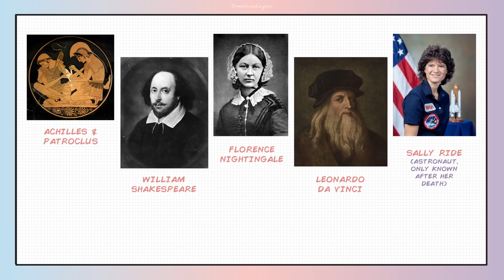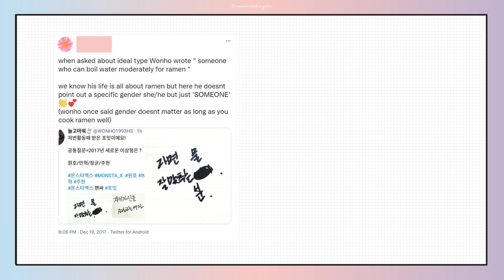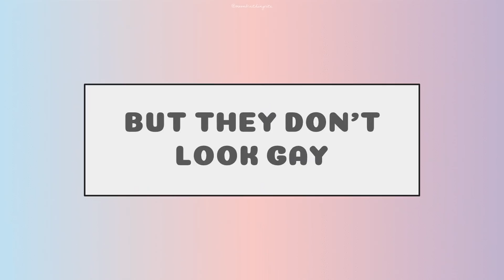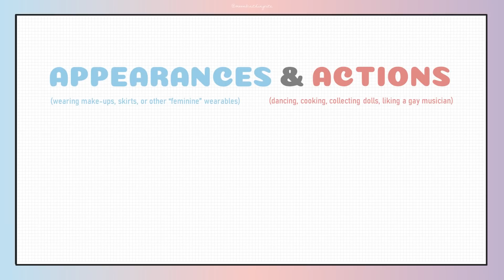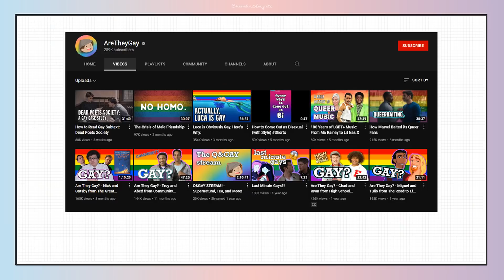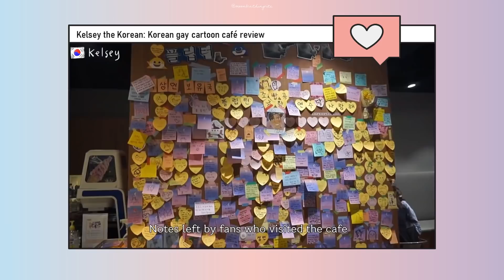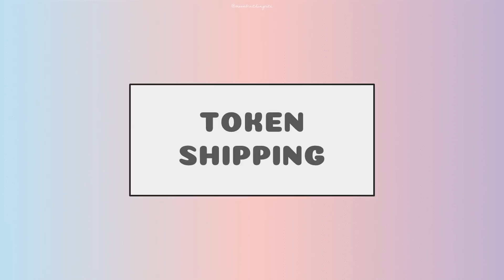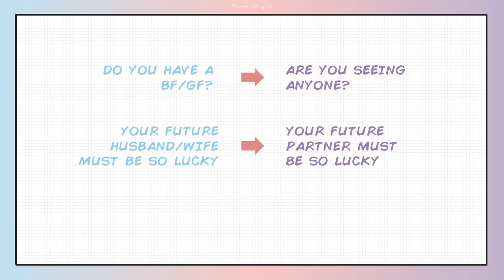How fandom erases LGBTQ+ idols & fans | Problematic K-pop opinions #3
Your fave could be gay and that’s okay 🌈

Notes on compulsory heterosexuality & heteronormativity in K-pop

REFERENCES.

TIMESTAMPS.
00:00 - Intro
00:40 - Compulsory heterosexuality
03:12 - Heteronormativity & lavender relationships
05:29 - Queer people aren't unicorns
07:04 - But they don't look gay
10:07 - But they DO look gay
12:12 - Can a person queerbait?
13:55 - How about gaydar?
15:15 - Gay jokes
16:35 - Gay content
18:34 - Token shipping
21:03 - What can we do for LGBTQ+ idols?

CREDITS.
Footage/Translation:
HYBE, Big Hit Music, SM, JYP, see references

Editing & script:
Yours truly ❤️